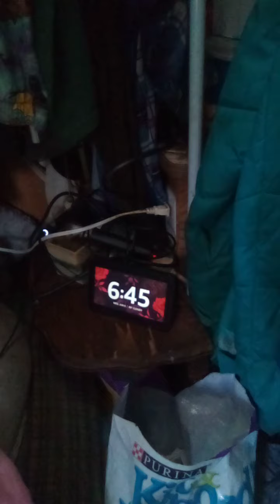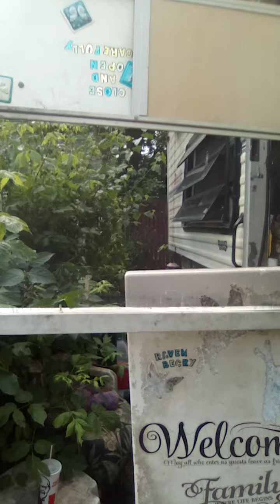where I live